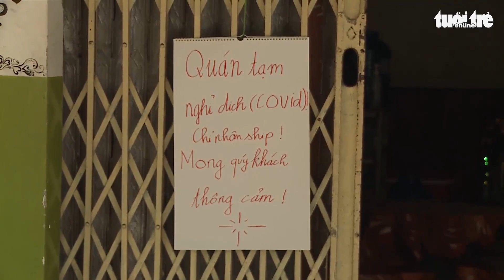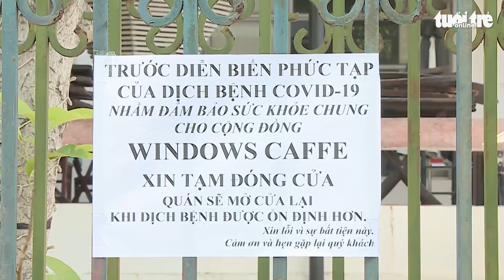Huế xử lý 2 trường hợp không đeo khẩu trang nơi công cộng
Ngày 29-3, tại công viên Thương Bạc - Huế, Công an phường Phú Hòa phát hiện, lập biên bản xử lý đối với hai trường hợp không đeo khẩu trang nơi công cộng.